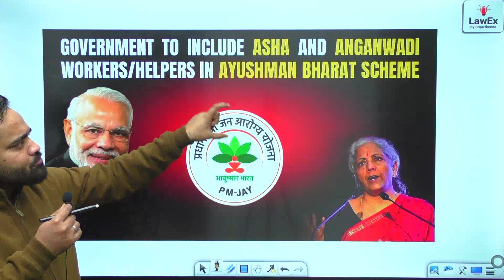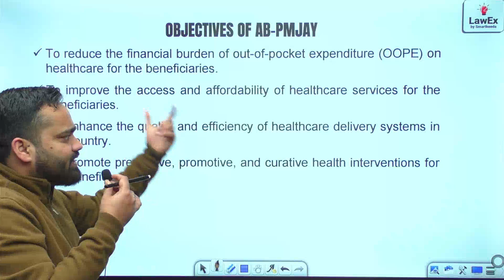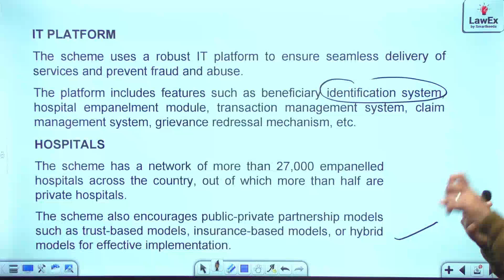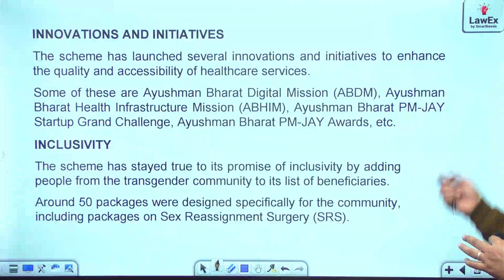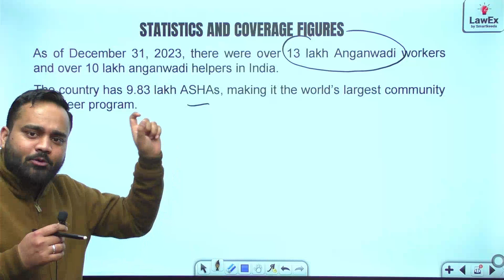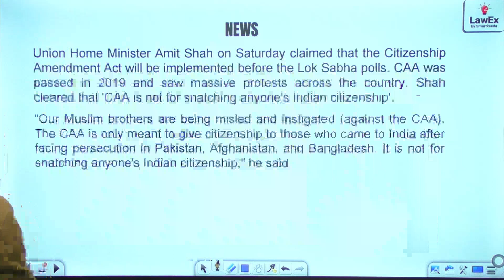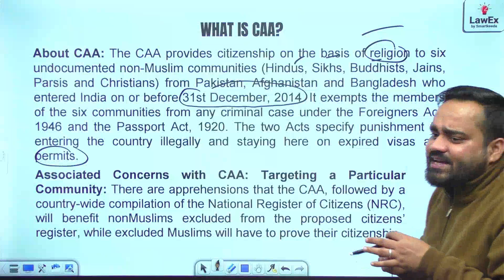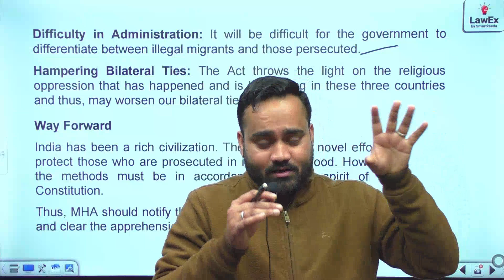13th February CLAT 2025 Daily Current Affairs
13th February CLAT 2025 Daily Current Affairs | CLAT 2025 Current Affairs

Gamma: A Comprehensive Coaching Program for CLAT 2025 Now!

✅ CLAT Free Quizzes:

Legal Reasoning:

Logical Reasoning